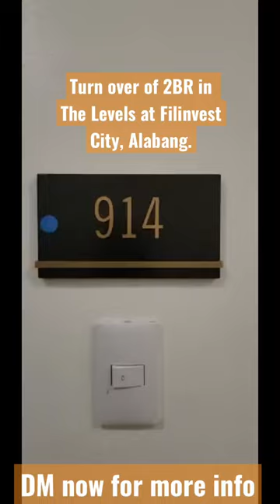Turn over unit of 2BR at The Levels, Alabang.